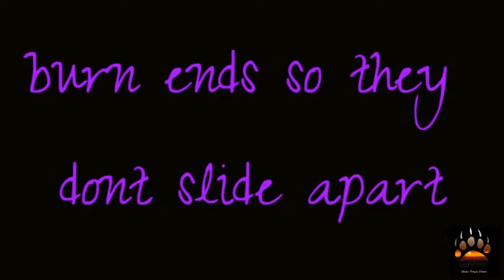final wm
Making a DreamCatcher. Hope you can follow along.